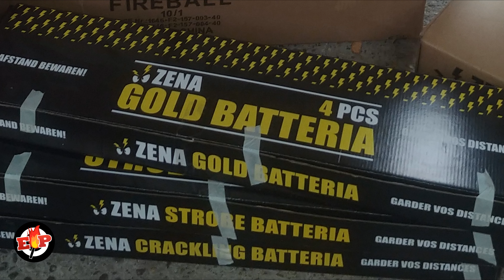Crackling - Strobe - Gold Batteria : Zena Vuurwerk : Traca Italian Style